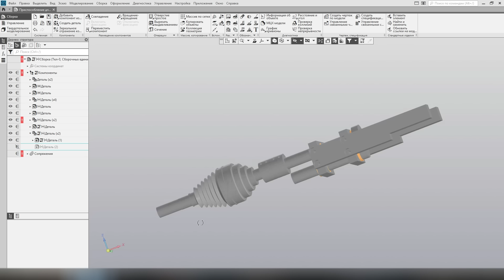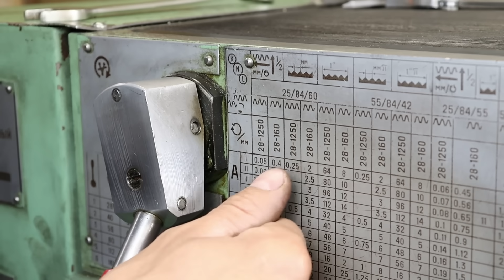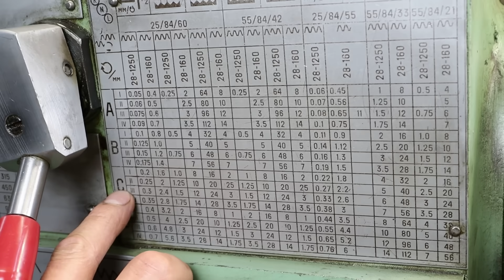Как нарезать коническую резьбу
ООО «ПГ ВЕКПРОМ», ИНН: 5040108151
Erid: LdtCK8xGg
Реклама

На развитие канала:
Номер карты Сбер: 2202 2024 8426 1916